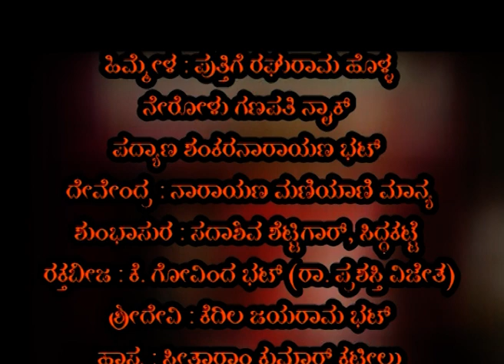ಯಕ್ಷಗಾನ|| ರಕ್ತ ಬೀಜ|| ಶ್ರೀ ಕೆ ಗೋನಿಂದ ಭಟ್|| yakshagana Rakthabheeja#varnaviews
ರಕ್ತಬೀಜ

ಭಾಗವತರು: ಶ್ರೀಪುತ್ತಿಗೆ ರಘುರಾಮ ಹೊಳ್ಳ
ಚೆಂಡೆ : ಶ್ರೀಪದ್ಯಾಣ ಶಂಕರನಾರಾಯಣ ಭಟ್
ಮದ್ದಳೆ: ಶ್ರೀ ನೇರೋಳು ಗಣಪತಿ ನಾಯಕ್

ದೇವೇಂದ್ರ : ಶ್ರೀ ನಾರಾಯಣ ಮಣಿಯಾಣಿ ಮಾನ್ಯ
ರಕ್ತ ಬೀಜ : ಶ್ರೀಕೆ ಗೋವಿಂದ ಭಟ್
ಶುಂಭಾಸುರ: ಶ್ರೀ ಸದಾಶಿವ ಶೆಟ್ಟಿಗಾರ್ ಸಿದ್ಧರಟ್ಟೆ
ಶ್ರೀದೇವಿ: ಶ್ರೀ ಜಯರಾಮ ಭಟ್ ಕೆದಿಲ
ಹಾಸ್ಯ : ಶ್ರೀರವಿಶಂಕರ ವಳಕ್ಕುಂಜ
             ಶ್ರೀ ಪುಜ್ವಲ್ ಕುಮಾರ್ ಗುರುವಾಯನಕೆರೆ

ಸಂಯೋಜನೆ : ಯಕ್ಷ ಮಿತ್ರರು ಮಾನ್ಯ  2012